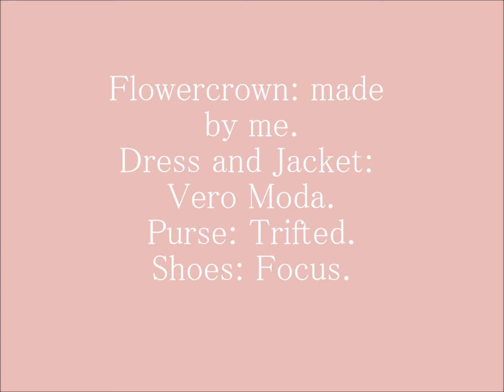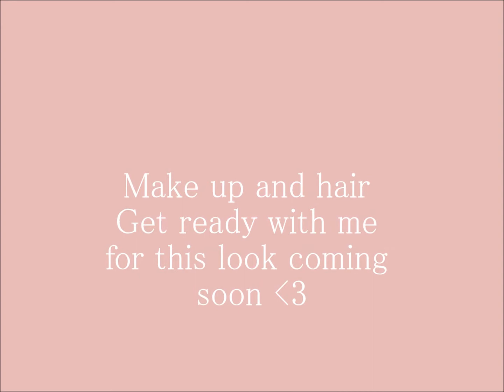OOTN Graduation party| Jules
Went to a awesome graduation party, and I really loved my outfit.
Remember to check out Katie's newest makeup tutorial !! it's amaziing

                katrinmariaa